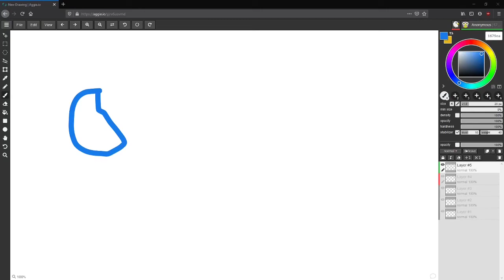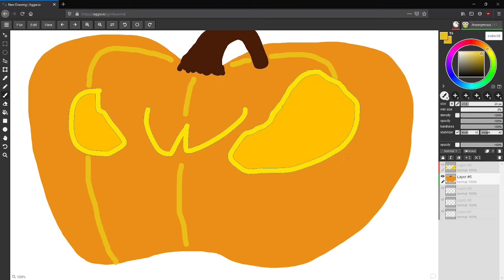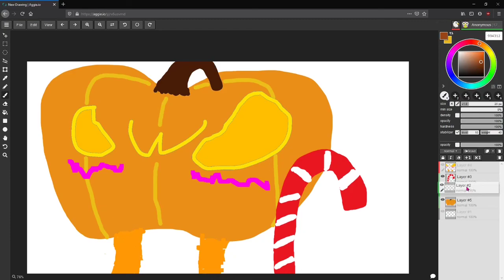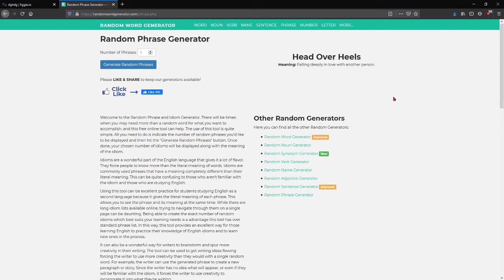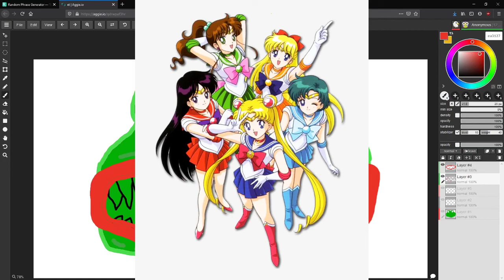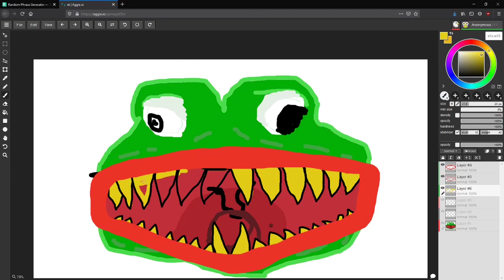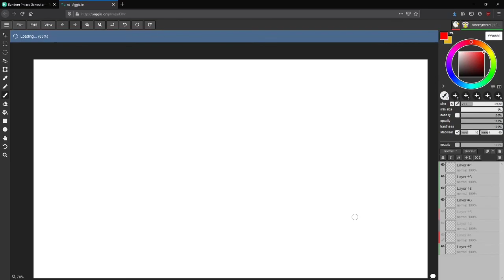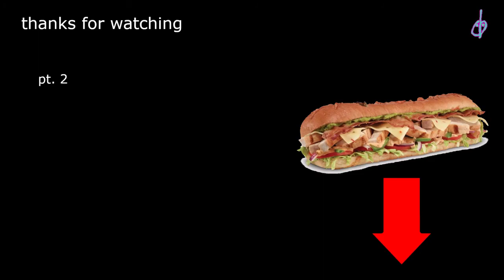ART UNDER THE INFLUENCE OF JESUS [SPOOKY EDITION] w/ CrumpledChump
Sppoky art together, with Chump and Jesus.